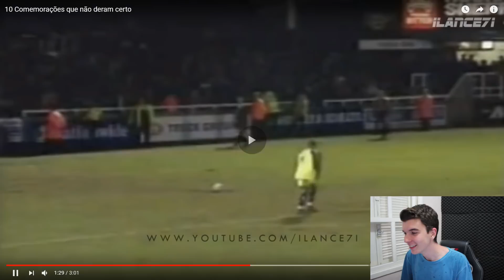QUE VERGONHA ALHEIA!!!! COMEMORAÇÕES QUE NÃO DERAM CERTO!!!